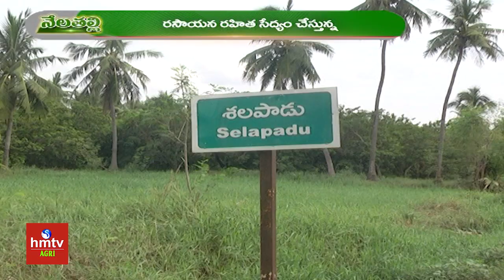రసాయనాలు పారిన నేలల్లో..రతనాల పంటలు | Natural Farming | hmtv Agri